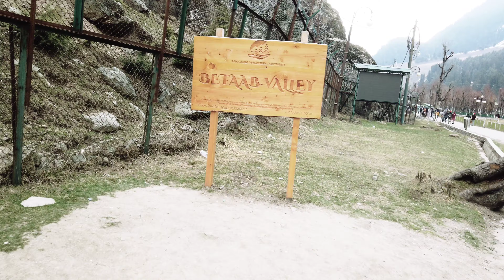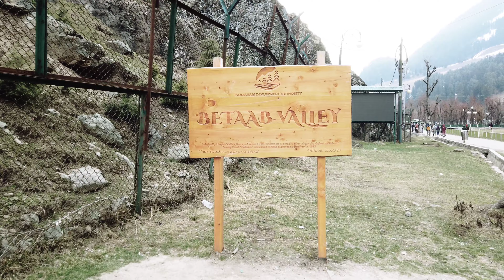Betaab Valley Most Beautiful Tourist Place Of India In Every Season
Betaab Valley Pahalgam
Most Beautiful Tourist Place Of India In Every Season
Kashmir trip
Kashmir tour
Aru valley
chandan valley
all information about Kashmir
complete guide
kashmir series
awara couple

kashmir Series Links Below -